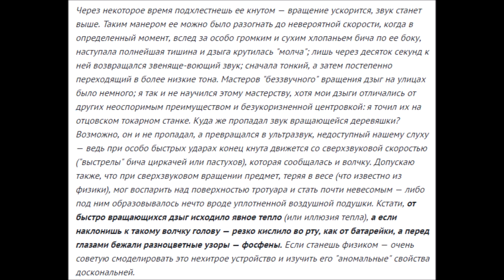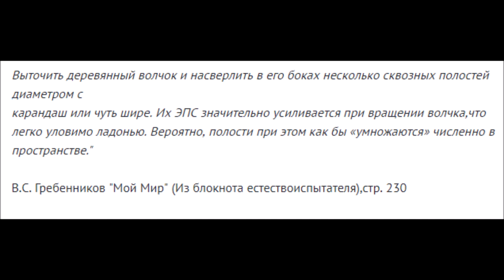Еще раз о Гребенникове и левитации. Ак АГ.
В.А. Акинин в ожидании возможного осуществления своего антигравитационного эксперимента на МКС рекомендует участникам ГВ ознакомиться с левитацией дзыги